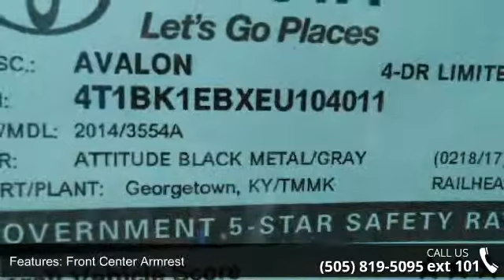2014 Toyota Avalon Limited